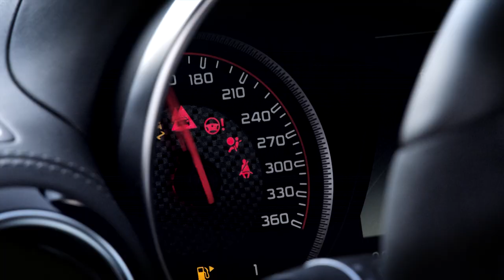Mercedes-AMG GT - official trailer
The first Mercedes was a racing car, its most recent successor carries this heritage forward: with the new Mercedes-AMG GT, the Mercedes-AMG sports car brand is moving into a new, top-class sports car segment for the company. The GT is the second sports car developed entirely in-house by Mercedes-AMG. Its front mid-engine concept with transaxle and the intelligent aluminium lightweight construction form the basis for a highly dynamic driving experience. Its likewise newly developed AMG 4.0-litre V8 biturbo engine underscores the hallmark AMG driving performance. The first sports car engine with internally mounted turbochargers ('hot inside V') and dry sump lubrication is configured in two output ratings: as a GT with 462 hp and as a GT S with 510 hp. The new GT combines driving dynamics and first-class racetrack performance with superb everyday practicality, and efficiency that sets new standards in the segment.